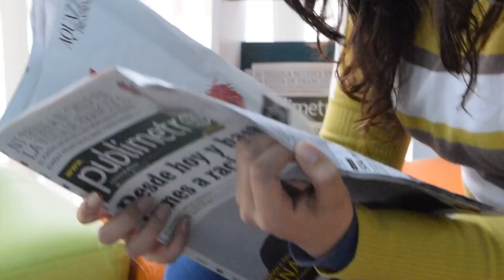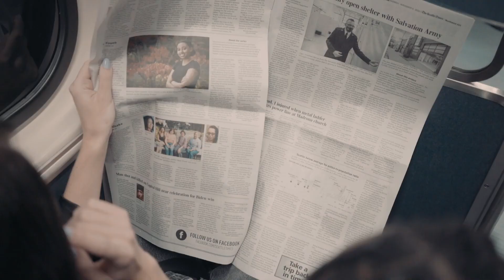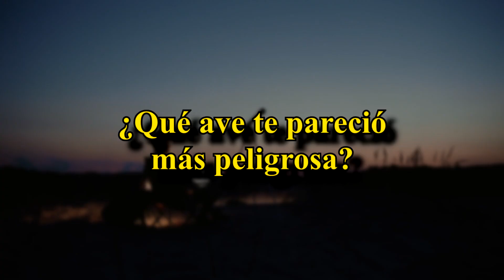Las 13 Aves Más Peligrosas Del Mundo